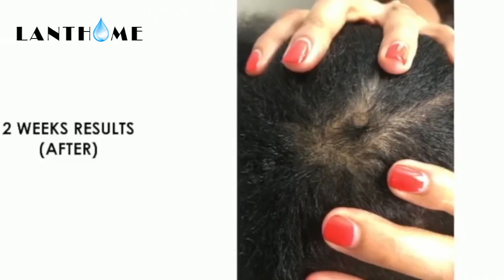Lanthome Castor oil for eyelash and hair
Castor oil for eyelash and hair, genuine and see result within 7 days. if you are interested, can buy at this